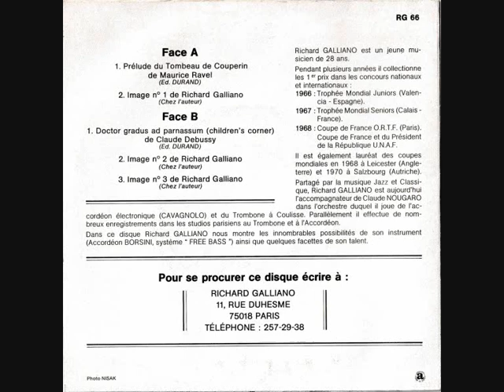Richard Galliano Joue Ravel / Debussy - Image n°3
Corelia - RG 66 - France - 1979
B3 Side